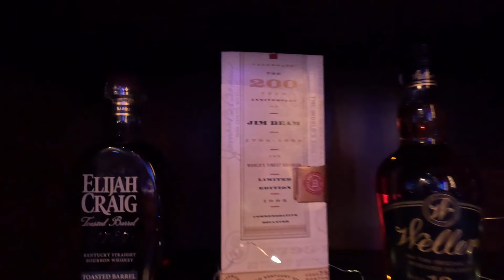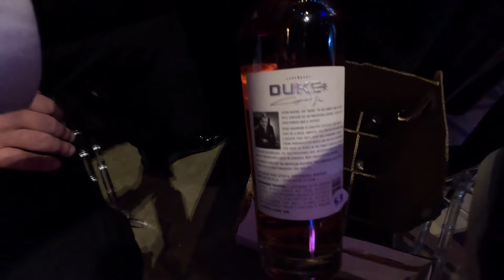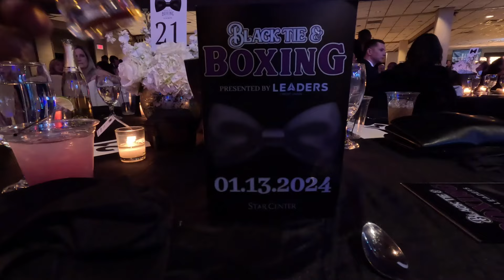Had to fight for the Pappy Van Winkle 15 at a black tie event.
Black tie event contributes to the support of the Star center. It helps make a difference in the lives of those in need.bourbonhunting oldfashion whiskey bourbon whiskeyrow buffalotrace mckenna larceny#